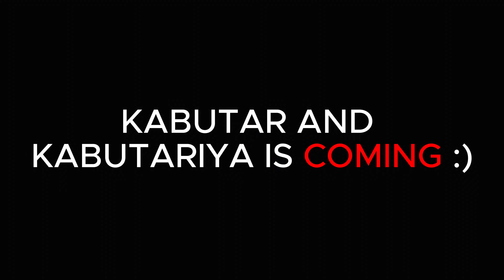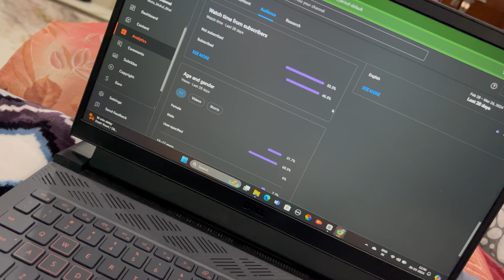HOLI SPECIAL VLOG....